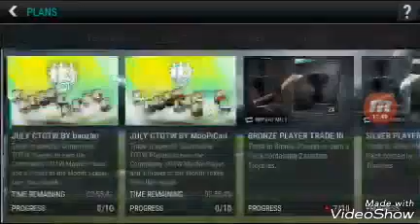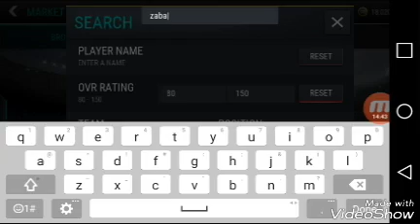Fifa mobile #2 81 MASCHERANO PULLED IN A PRO PACK